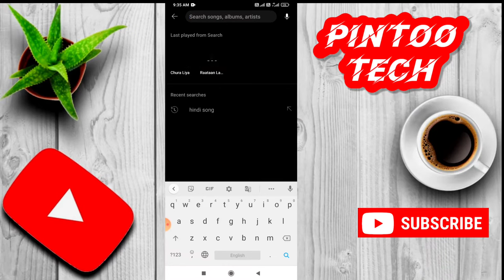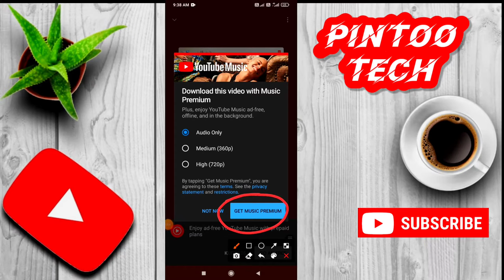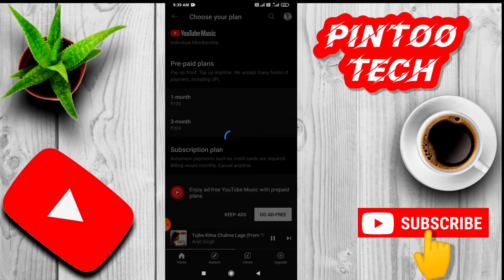YT music se MP3 song kaise download kare | how to download MP3 songs in yt music 2022